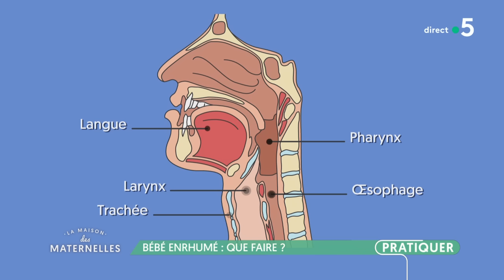Bébé enrhumé : que faire ? - La Maison des maternelles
Comment soulager un bébé qui a le nez encombré ? Faut-il ou pas utiliser un mouche-bébé ? Notre pédiatre, le Dr Arnault Pfersdorff, vous explique quels sont les bons gestes et les bons réflexes pour soigner cette affection, le plus souvent virale.